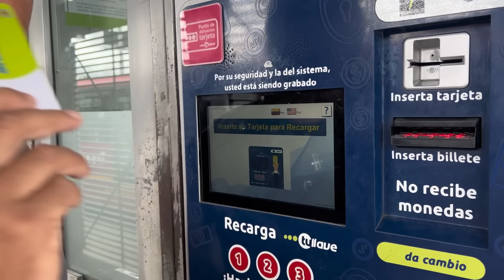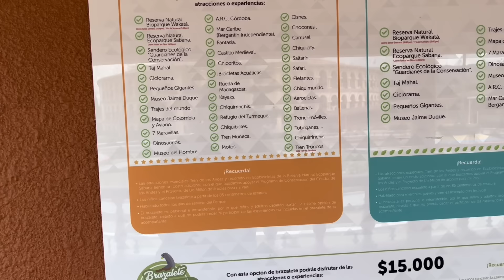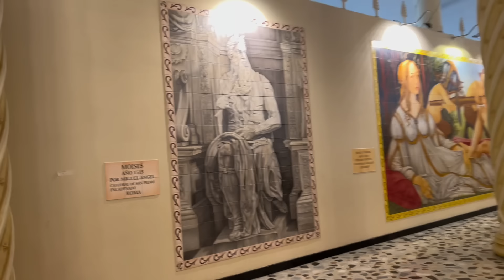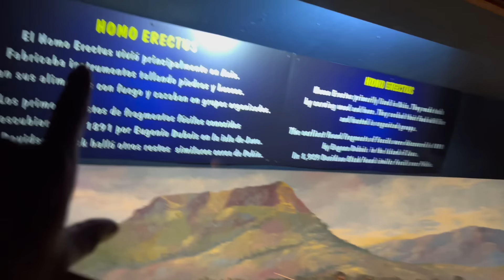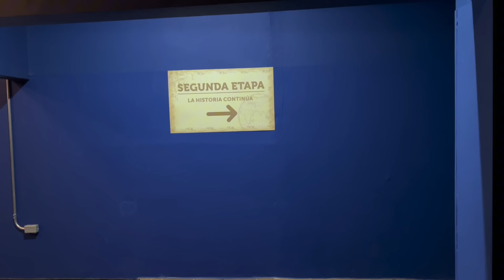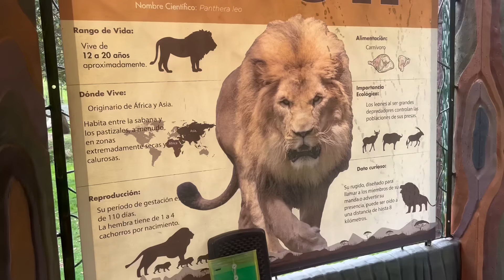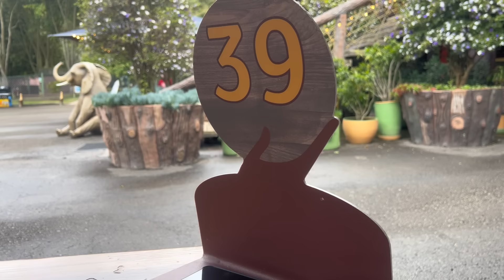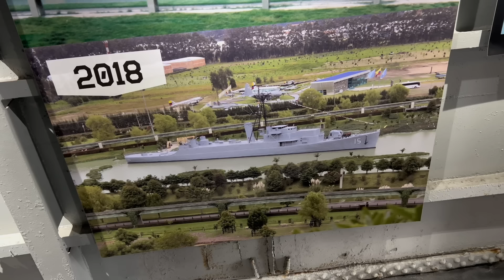CONHECI UM PARQUE MUITO DIFERENTE. Como é o PARQUE JAIME DUQUE.🇨🇴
Fala galera, beleza? Nosso conteúdo é totalmente gratuito e feito com muito carinho pra vocês. Só de vocês assistirem, comentarem e compartilharem os vídeos , já estão me ajudando muito. Mas se ainda quiser apoiar nosso projeto a ir mais longe e com novas aventuras meu chave pix é 🔑 ❖ 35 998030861 ❖. Qualquer valor nos ajuda muito. Deus abençoe🙏🏽

Não fique fora dessa abra sua conta na NOMAD e ganhe até US$ 20 dólares de cashback usando o cupom GUTO20. Conta 100% segura e sem burocracias. Um grande abraço a todos e ótima noite🙏🏽☺️